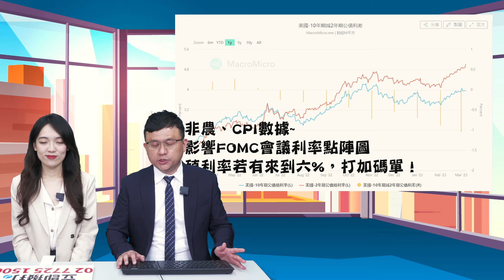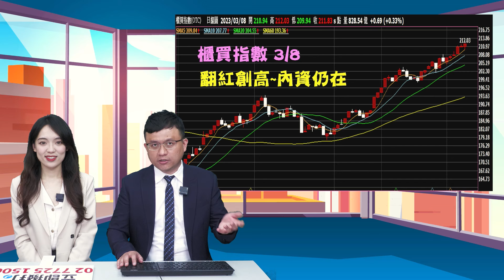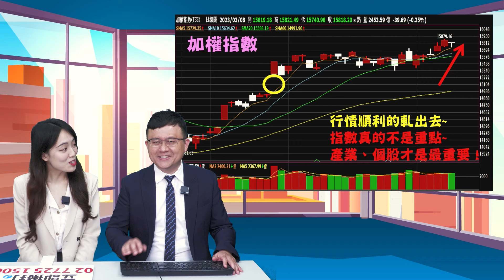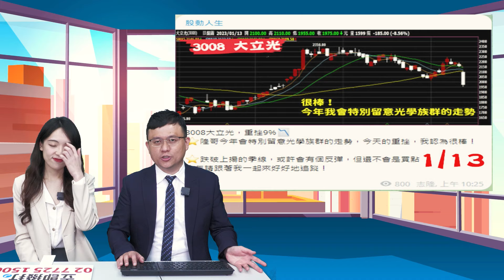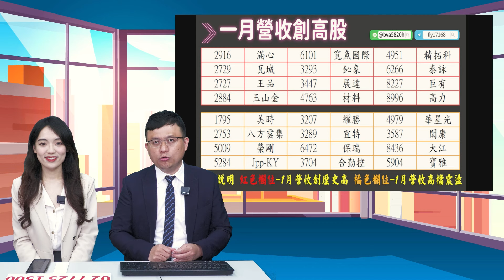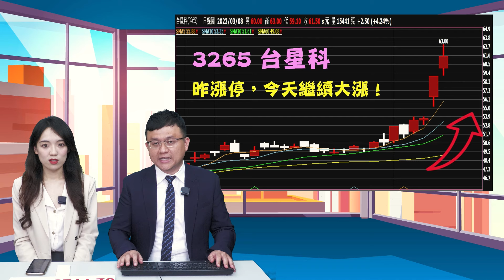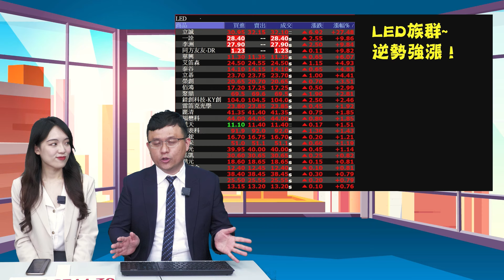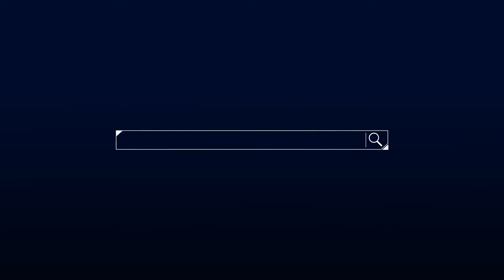理周TV-20230308盤後-林志隆 股動人生／耀勝賺122% 先進光賺50% 榮剛、台星科創高、宜特亮燈先進光，一張都不賣三八女王節！男神、女神們跟著我來買妖股！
跟著隆哥一起來收妖❗